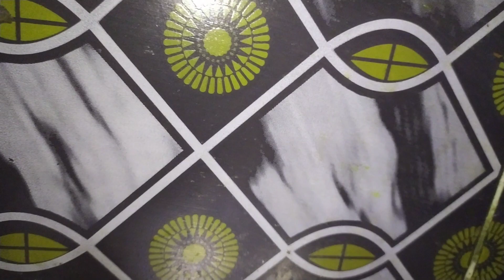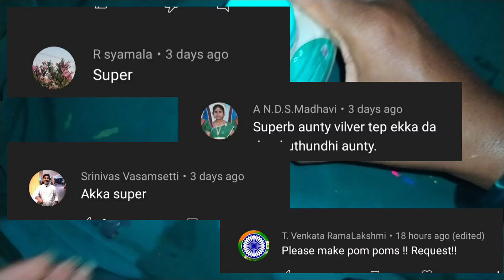ఆడవాళ్లకు మాత్రమే కుల్లిపోయిన నిమ్మకాయల తో బోలెడు చిట్కాలు/reuse tips/kitchen tips in telugu/DIY